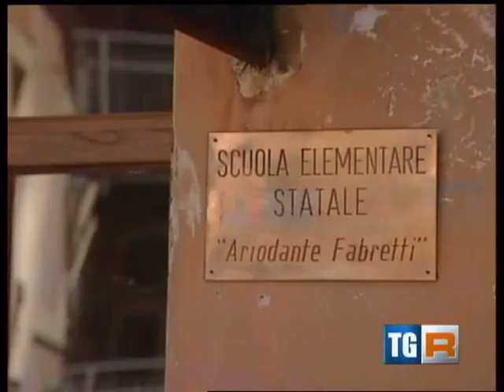RAI - "Contro Corrente" di Pierluigi Monsignori Potsy in collaborazione con FUA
Un Ringraziamento alla Redazione RAI di Perugia da tutto lo Staff di Contro Corrente.
Il progetto è stato promosso e sostenuto dalla Fondazione Umbra per
Provincia di Perugia, della Fondazione "Perugia 2019 con i luoghi di
Francesco d'Assisi e dell'Umbria", dei Comuni di Perugia, Spoleto, Città di
Castello e Foligno e del MiBACT (Ministero dei beni e delle attività
culturali e del turismo).
Il viaggio itinerante del pesce "Contro Corrente", dell'artista di Umbertide Pierluigi Monsignori in arte Potsy, è terminato, ma le opere realizzate in questi mesi sono ancora visibili nelle varie città che hanno ospitato l'iniziativa fino al 31 dicembre 2013. I
quattro pesci che nuotano contro corrente possono essere visti a: Perugia presso gli spazi esterni del museo del Cassero di Porta Sant'Angelo; Spoleto presso il cortile d'onore della Rocca Albornoziana; Foligno presso il cortile del Palazzo Trinci; Città di Castello nei giardini della Pinacoteca Comunale .Il viaggio di Contro Corrente è iniziato a Perugia ed è arrivato nelle più belle piazze umbre, Spoleto, Foligno, Città di Castello fino ad Assisi ad incontrare Papa Francesco.

"Contro Corrente" è stato realizzato con la collaborazione di Sistema Museo,
Circo Instabile, associazione Voci e Progetti, l'educatrice Eleonora
Giannelli. Vede la partecipazione di tanti altri soggetti: Liberodiscrivere
Edizioni; Tuttoggi.info; Valley Life -- Rivista Paneuropea; Dee Creative --
Eventi e Comunicazione; Impresa edile MR Edilizia S.r.l.; Spring Color;
Easyfilter; AB Company; Cantina La Veneranda; Città della Domenica; Bazzica
Group; Fornaci Briziarelli di Marsciano, Asterisco Pubblicità; Genesi Gruppo
Editoriale, Nuova PR.
InaugurazioneDalla Redazione di Vltiberina InformaInaugurazione Installazione "Contro Corrente" di Perluigi Monsignori Potsy
Inaugurazione Installazione "Contro Corrente" di Perluigi Monsignori Potsy :Comunicato del Comune.